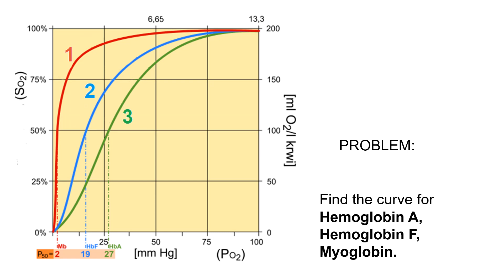Oxygen-Hemoglobin Dissociation Curve 2402190257 Q